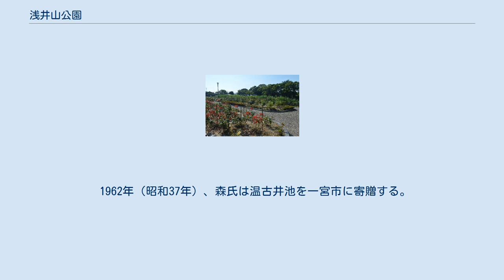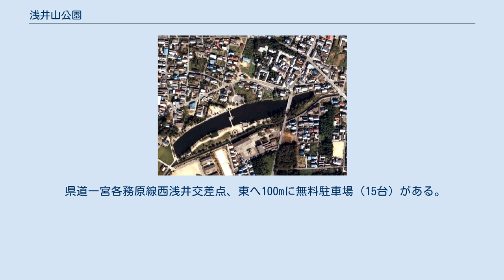浅井山公園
浅井山公園（あざいやまこうえん）とは、愛知県一宮市にある一宮市立の都市公園である。
一宮市が管理する。
 バラ園 国土画像情報（カラー空中写真）国土交通省1982年度撮影 上空から見た浅井山公園の温故井池。
南に流れているのは日光川である。
 温古井池（かつての木曽川の支流跡の河跡湖）を中心にした公園であり、広さは3.56ヘクタールである。
池の北側にアスレチックジム、砂場があり、南側は噴水、バラ園、緑地がある。
池のまわりにはサクラが植えられている。
 温古井池では釣りをすることが可能。
また、アヒルなどが放し飼いにされている。
過去には貸しボートも行われていたが、1990年代前半に廃止された。
水の出入りが少ない池のため、水質の悪化が進んでいたが、1998年（平成10年）より水質浄化や水生動物の生息場所として、岸や人工の浮島に水生植物を植えたビオトープが整備された。
 温古井池は、平安時代尾張三名泉の一つである「浅井の温故井」に由来する。
温故井は浅井神社（温古井池の北にある）付近にあったという。
温古井池は、尾張藩が所有していた池であった。
1811年（文化8年）、尾張藩主徳川斉朝が落馬で負傷したさい、御殿医の森林平（浅井万金膏の製造・販売者）の治療で完治する。
そのお礼として温古井池が与えられ、以降、森氏の庭園となるが、太平洋戦争の影響で手入れが行き届かず、荒れ果ててしまったという。
 1962年（昭和37年）、森氏は温古井池を一宮市に寄贈する。
市は公園として整備し、1965年（昭和40年）に開園する。
 県道一宮各務原線西浅井交差点、東へ100mに無料駐車場（15台）がある。
 ^ 一宮市 都市公園一覧表